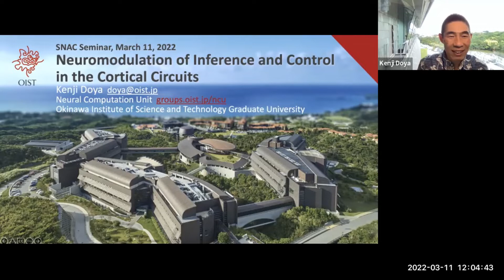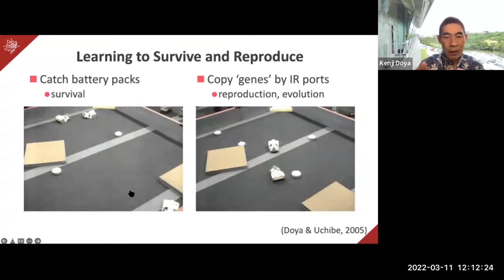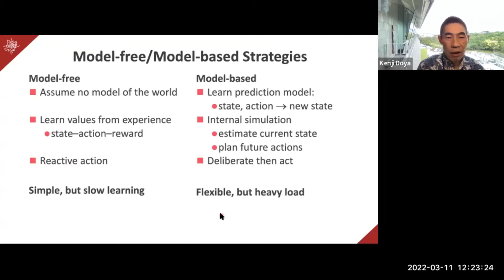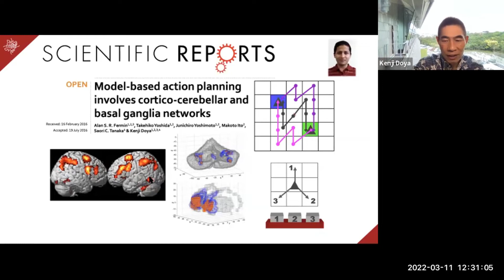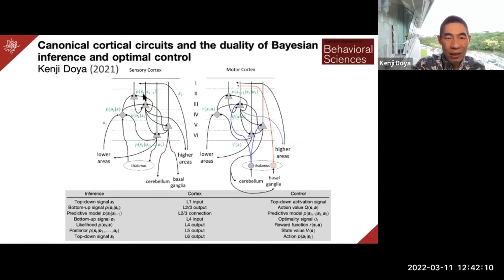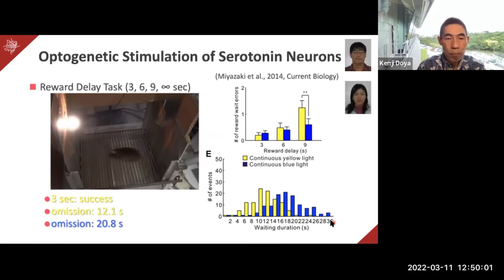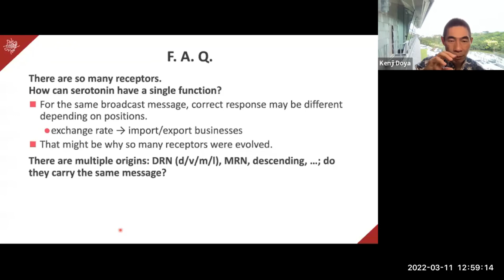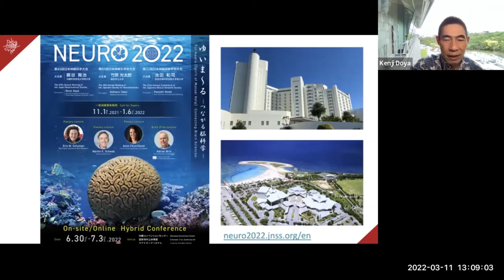Kenji Doya: Neuromodulation of inference and control in the cortical circuits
This video is part of the SNAC seminar series organized by Mac Shine, Joe Lizier, Ben Fulcher, and Oliver Cliff (The University of Sydney).